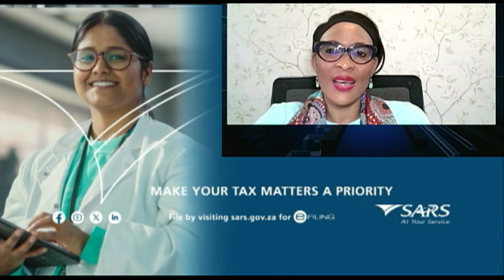AI in Africa: Microsoft Africa President speaks on AI adoption in Africa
Welcome to another edition of CNBC Africa's all-new AI dedicated segment that keeps its finger on the pulse of continent-wide news that matters. Every week, we'll dive into the latest headlines and speak to market innovators about all thing's tech-driven across Africa. This week we speak to Lillian Barnard, the new president for Microsoft Africa about what the tech giant is doing to transform digital access on the continent.